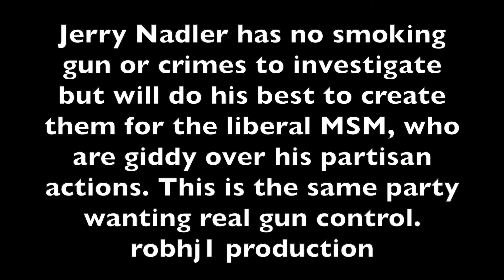With Hunt # 2 By the House Judiciary Committee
Rep. Jerry Nadler knows the Mueller investigation will yield nothing so he will launch an all-out assault on the Trump family for being capitalists.